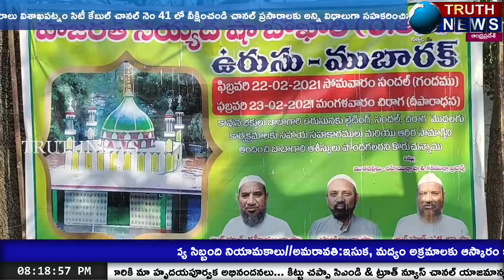ఉరుసు మహోత్సవం పై అల్తాఫ్ బాబాతో ట్రూత్ న్యూస్ ఫేస్ టు ఫేస్...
@truthnewstelugu Truth News Face to Face with Altaf Baba on Urus Mahotsav...